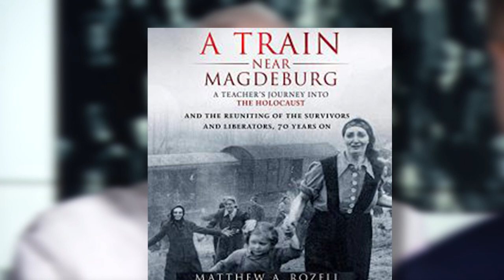A Train Near Magdeburg | Remembering the Holocaust | 2023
While working at NBC4, nbc4i.com, I had the privilege of contributing to a remarkable story centered around the final days of the Holocaust, a dark chapter in human history. As a Photographer/Editor, I played a role in bringing this powerful narrative to life. However, it wasn't just another retelling of the atrocities committed during Hitler's Nazi Germany. Instead, it offered a unique perspective through newly discovered photographs that depicted American soldiers liberating Jews from the horrors of a train heading to a concentration camp.

The story I helped produce is part of a collaboration between a teacher and an Ohio-based documentary filmmaker, who are partnering to tell this poignant tale in a feature-length film. It is a retelling of the liberation, capturing the essence of that pivotal moment in history.

Local TV news plays a pivotal role in preserving the democratic fabric of our society. Journalists possess a remarkable ability to amplify the voices of the marginalized and shed light on stories that desperately need to be told.  Stories like these transcend the boundaries of time and geography, resonating with audiences across generations. They serve as a powerful reminder of the importance of consuming local news to remain informed about the world around us. Local news outlets provide a critical lens through which we can understand the issues affecting our communities. They deliver stories that directly impact our lives, allowing us to engage with the challenges and triumphs of those in our immediate surroundings.

As a professional in the field, I celebrate and support the tireless efforts of TV news journalists, filmmakers, and storytellers who work diligently to amplify the voices of the marginalized. Their dedication to sharing stories that matter inspires us to remain informed, connected, and engaged in the world around us.

Together, we can create a society where the voices of all individuals are heard, where empathy and understanding flourish, and where no one is left to suffer in silence.

About Matt Blinn: I'm a curious Emmy-winning storyteller inspired by the power of positive play. I have creative experience in videography, design, communication, photography, and technology. My portfolio showcases award-winning, emotional, empathetic, and fun stories and projects. I am an assertive videographer and editor with a Bachelor of Art and Science degree from Bowling Green State University, I am fueled by a strong art and design ethos.